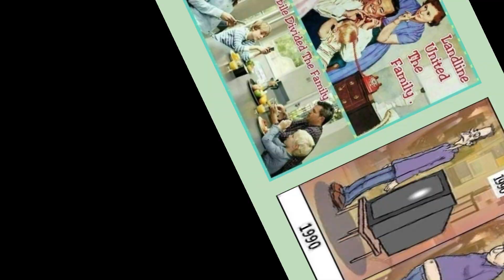변화하는 세상